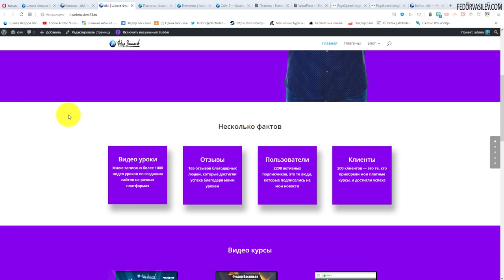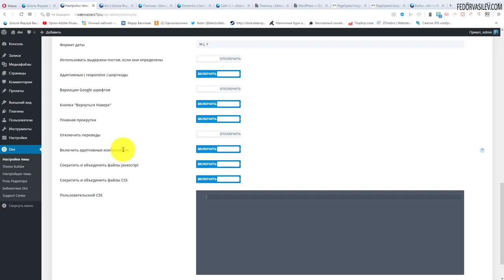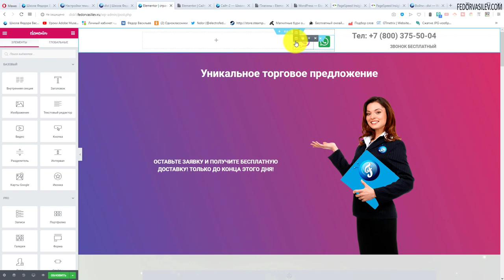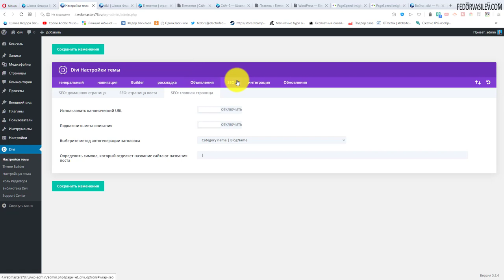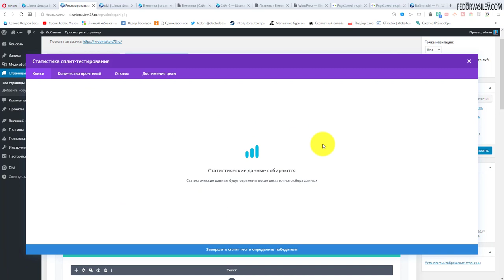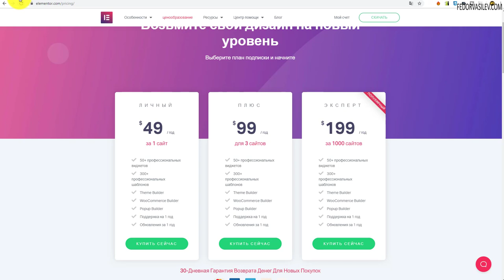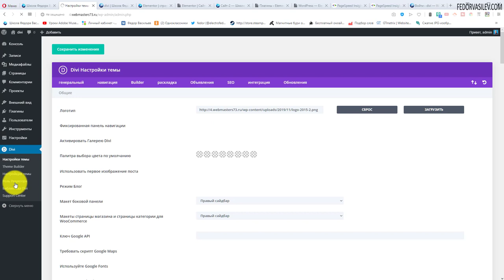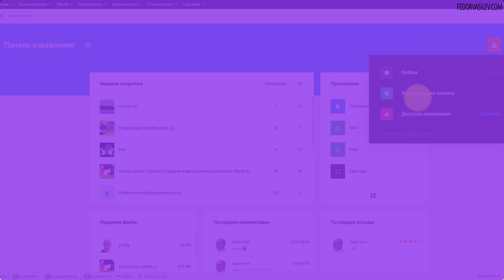Elementor PRO против Divi Page Builder - какой конструктор выбрать на WordPress? #1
В этом видео я покажу основные отличия двух мощных плагинов на WordPress -Elementor PRO и Divi Page Builder. После просмотра этого видео вам будет легче определиться и понять какой конструктор выбрать для своего сайта или сайта на заказ, исходя из ваших задач.